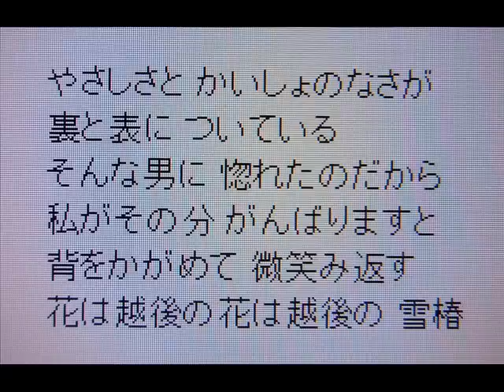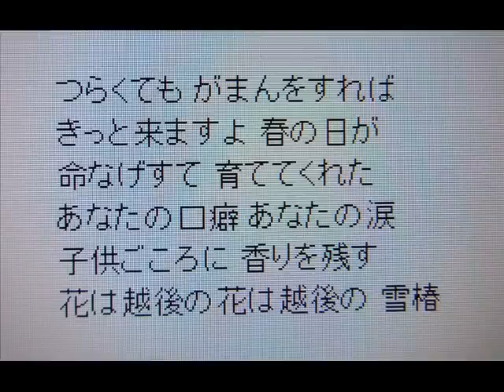「雪椿」 小原雄太郎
小林幸子さんが歌っている名曲の「雪椿」をカラオケで小原雄太郎が歌います。